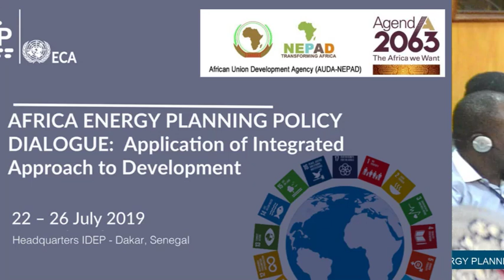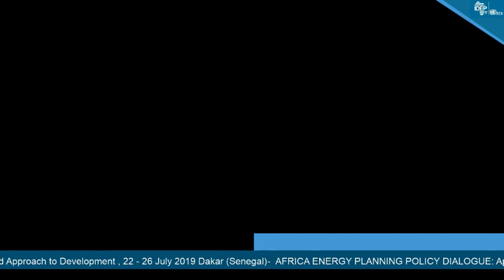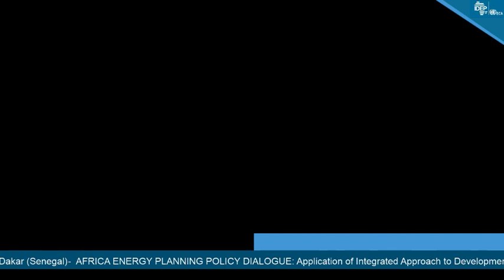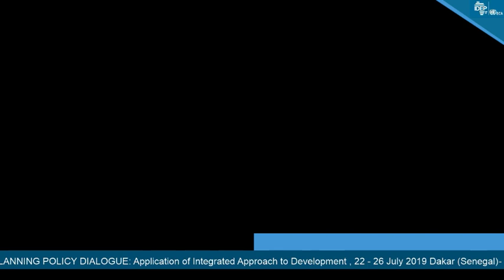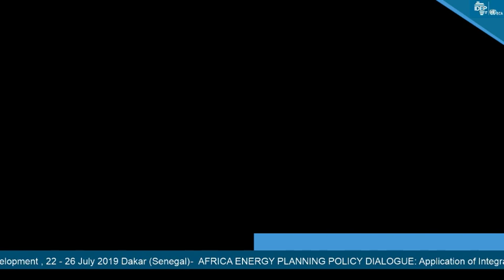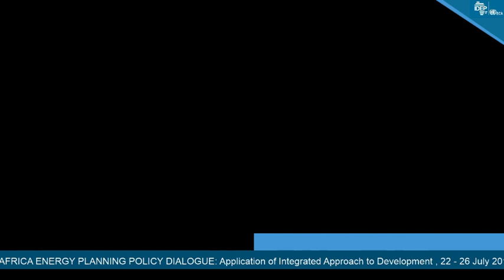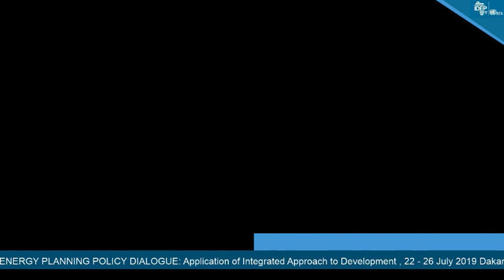IDEP - DAY 3 - AFRICA ENERGY PLANNING POLICY DIALOGUE : countries express their expectations